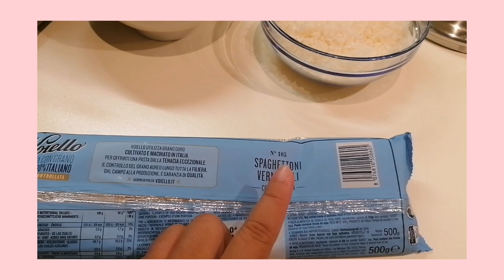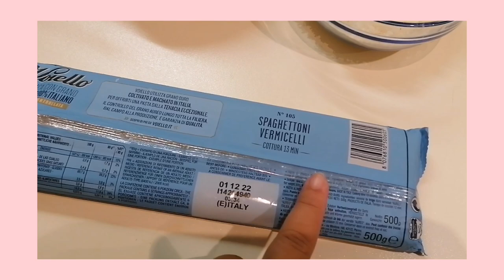HOW TO COOK ITALIAN STYLE CARBONARA w/ ONLY 4 INGREDIENTS 🍝🧀🥓🥚/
Ingredients: (good for 2 servings)
60gr Pasta of your choice
1 cup parmigiano reggiano (parmesan)
Bacon 🥓
Eggs 🥚 (2 egg yolks +1 whole egg)

Enjoy the real carbonara 🍝

Track: 🎶
Wanna by IKSON